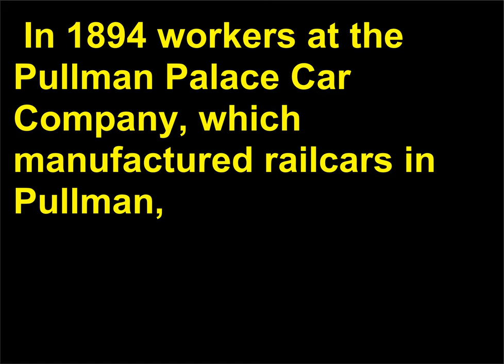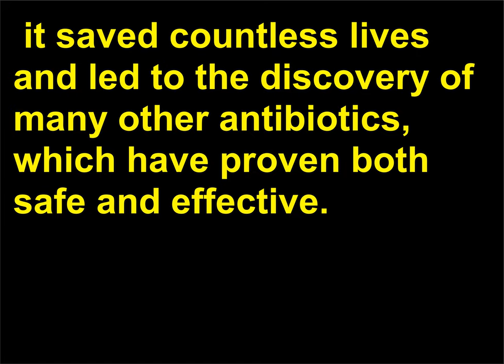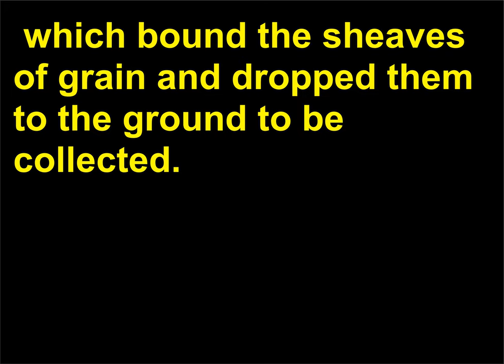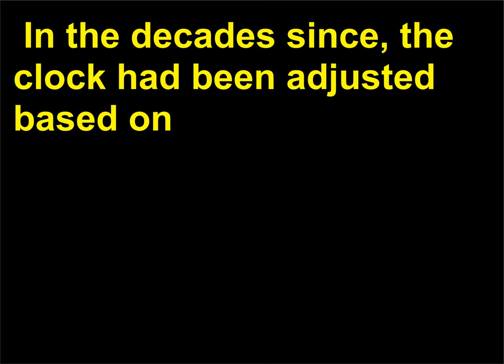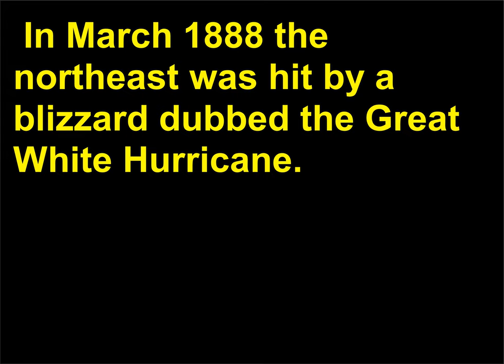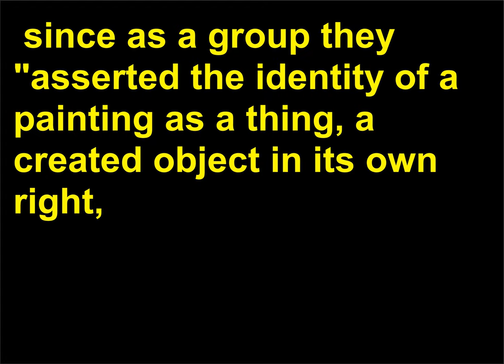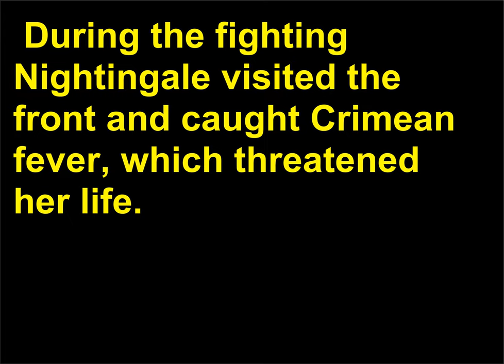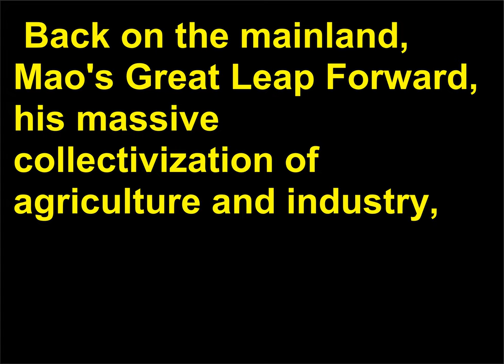Intrebari Istorie 188